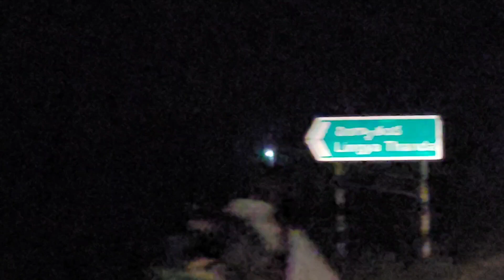BAYYA SUNNY YADAV ని కలిశాము | ATTENDED TRIBAL WEDDING | Travel with Vinnu